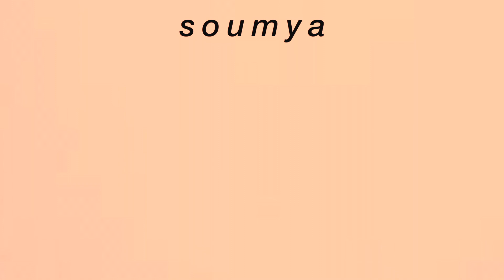THE 5SOS SHOW 2023 CONCERT VLOG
we went back to 2014 for a night... 5SOS put on an amazing show. Their stage presence is insane, seeing them live only made me a bigger fan of them! You should definitely see 5 Seconds of Summer if you have the chance to!!

socials!

about me!
Hey guys. My name is Soumya and I am 17 years old. I live in the US and really enjoy making YouTube videos for fun. I hope you guys stick around :). In my free time I enjoy running, reading and everything to do with music so expect videos around those topics!

0:00-0:17 intro
0:17-2:21 grwm
2:21-3:33 preshow
3:33-15:19 concert

date of filming
8/16/23